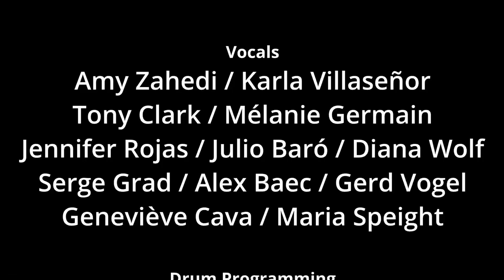Lonely Hearts / Homelessness & Loneliness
From the many voices and instruments of the Gumbo Square Band, comes the title cut, Lonely Hearts, from the debut album by the same name. This joint effort speaks of the many facets of pain that people from all over the world may be experiencing: Loneliness and Homelessness, just to name a few.  As members of the human race, we have the opportunity before us to touch the lives of others, paying it forward from our own blessings.

Lonely Hearts
Written by: Amy Zahedi and Serge Grad.

Lead Vocals: Amy Zahedi/Karla Villaseñor/Tony Clark/Mélanie Germain/Jennifer Rojas/Julio Baró/Diana Wolf/Serge Grad/Alex Baec/Gerd Vogel/Geneviève Cava/Maria Speight.
Drum Programming: Frank Itt.
Bass: Frank Itt.
Electric Guitar: Gerd Vogel.
Piano: Serge Grad.
Keyboards: Serge Grad.
Hammond B3 Organ: Markus Ruffing
Saxophone: Felix Betancourt.
Sound Designing: Serge Grad.
String and Horn arrangements, written by Serge Grad.
Mixing and Mastering by Pascal Mandin.